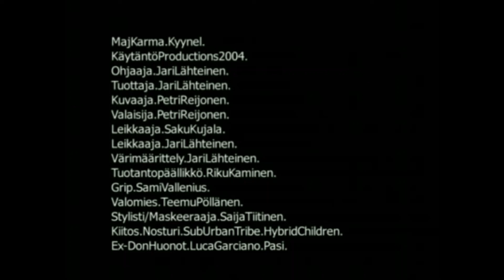Maj Karma - Kyynel - Drum Cover by Riku Hautamäki Roland TD 17KVX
Used Roland TD-17KVX -kit with DrumTec sounds (Yamaha Stage). Video original, drums added by me. Link to original video